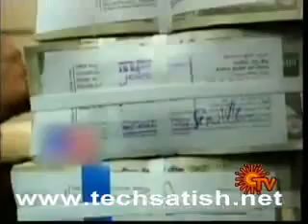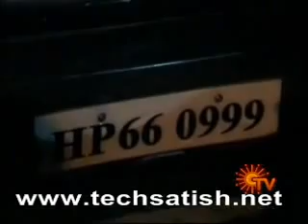ஸ்ரீ சத்ய சாய் பாபா-1